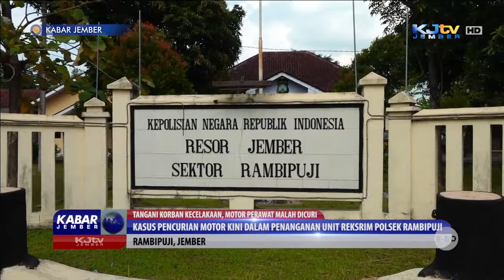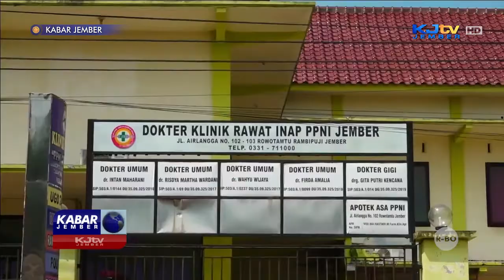TANGANI KORBAN KECELAKAAN, MOTOR PERAWAT MALAH DICURI | KABAR JEMBER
RAMBIPUJI, KJTV JEMBER - Aksi pencurian sepeda motor milik seorang perawat disebuah klinik di jalan raya Rowotamtu, kecamatan Rambipuji Jember terekam kamera pengawas (CCTV). Ironisnya aksi pencurian di siang bolong terjadi ketika korban sedang menangani korban kecelakaan di ruang Unit Gawat Darurat. Meski sempat kepergok saat beraksi, namun pelaku berjumlah 2 orang berhasil kabur membawa motor korban.